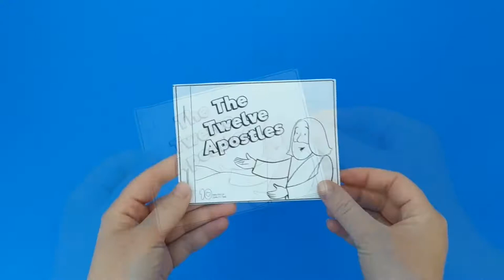The Twelve Apostles Mini Book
- Crayons
- Scissors
- Stapler